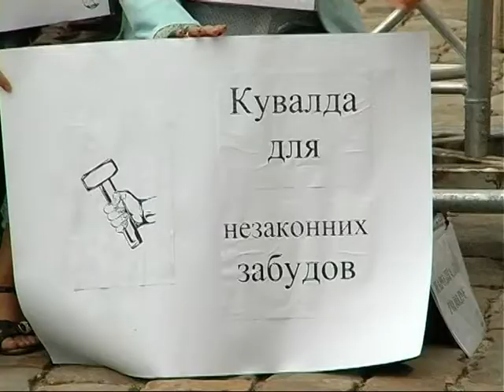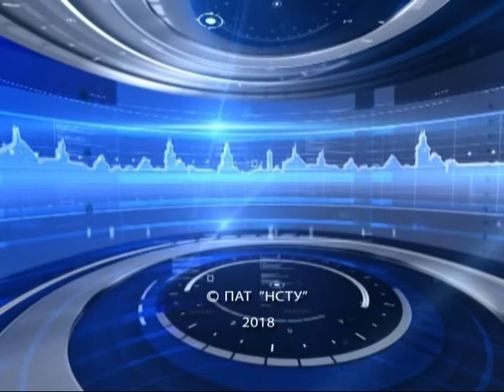Новини на ТРК "Львів" 18 06 2018 13 30